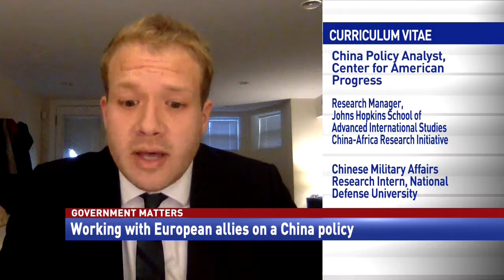Working with European allies on a China policy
Jordan Link, China Policy Analyst at the Center for American Progress, details how the U.S. can reposition its relationship with China through collaboration with partners and allies